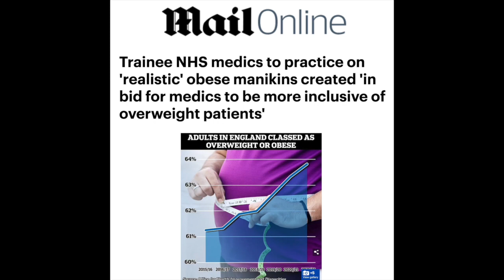TWTWTW393 HANCOCK 68 HANCOCK MAKES ADVANCES AT EAST CHEAM HOSPITAL sketch jokes comedy latest news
This weeks hancock based on one of this weeks news stories. someone makes a dummy out of Hancock